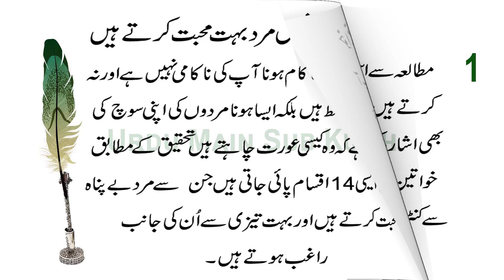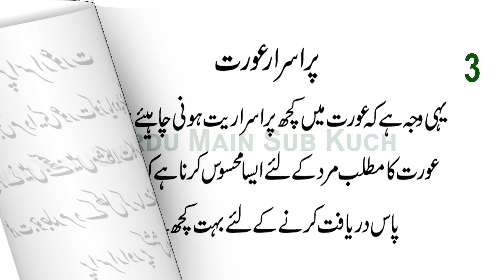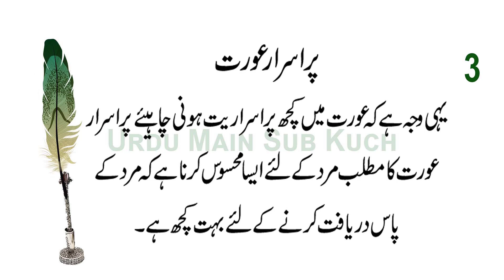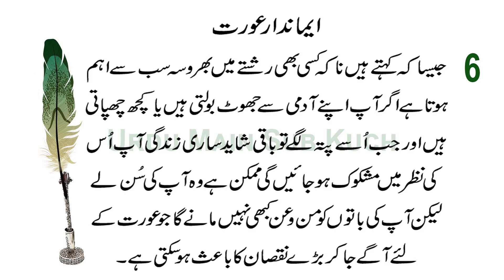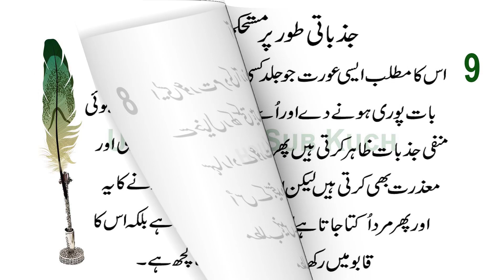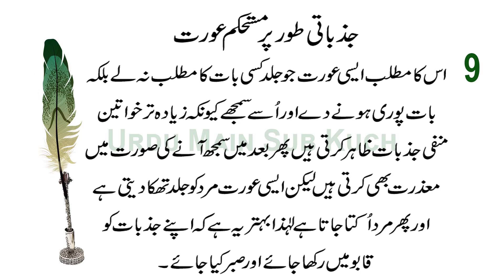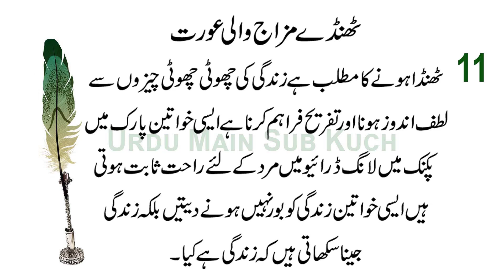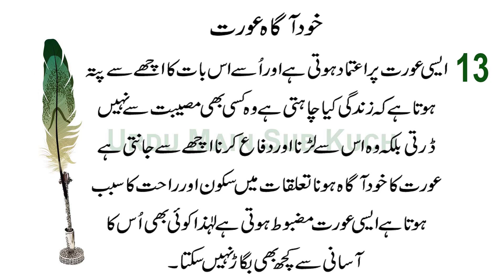14 Types of Women Men Absolutely Love in Urdu & Hindi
Khawateen Ki 14 Iqsam
Jinhe Mard Boht Mohabbat Karta Hai